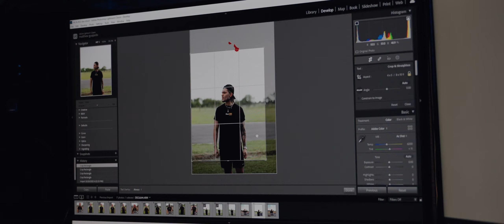The Path to FLOW: A7IV Short Film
A short film that will start a new series bringing light to the flow state of others and taking a deep dive into their passions and the places they go to relax and unwind.

offmattdrew

Gear I Use:
Camera Gear:
A7IV:
Tifften Black Pro Mist Filter:
20mm 1.8:
Rhode NT-1 Microphone:
C-Stand:
Best Inexpensive Light:
Best Sony Zoom Lens:
Best Shotgun Mic: